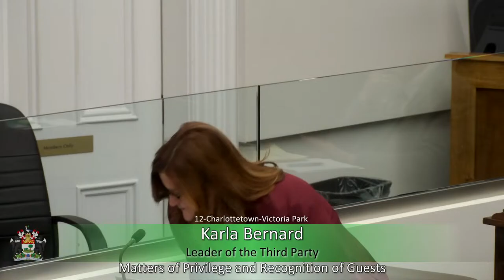November 22nd, 2023